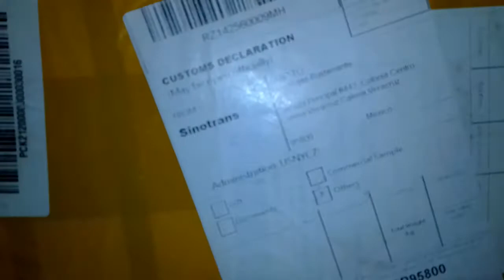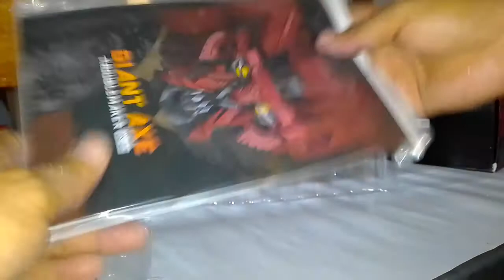Transformers Devil Savior DS-02 Giant Axe. (Inspeccionrapidadelafigura)